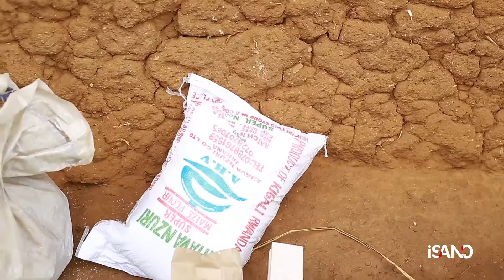Nandujwe SIDA n'umubyeyi wange nanubu sindabyumva ndiyahura nkanga gupfa mgega uburibwe.